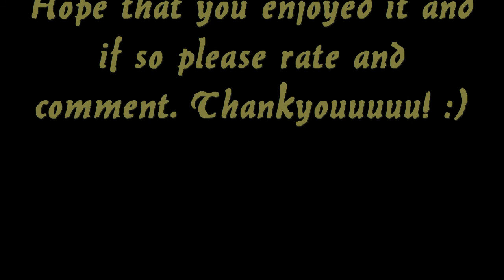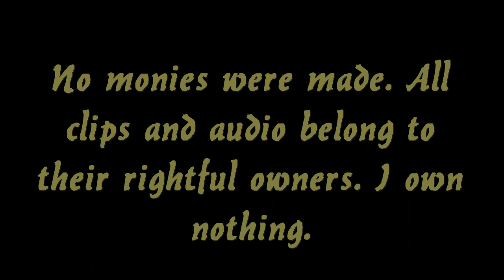A Rango Tribute Vid (Johnny Depp)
Well I couldn't wait any longer to make a fan vid on Johnny's new movie the wonderful Rango!! Anyone who hasn't you have to see this movie it is brilliant imao lol! So here it is no amazing effects just a simple character video to the Rango Theme tune from the clips that are avaliable online.

Hope that you guys enjoy it and if you do please pop by and rate and add a comment thank youuuuu! :))))

No copywright infringement intended!! This video was purely made for the entertainment of fellow fans and no monies were made.